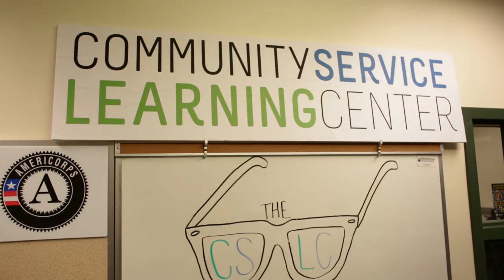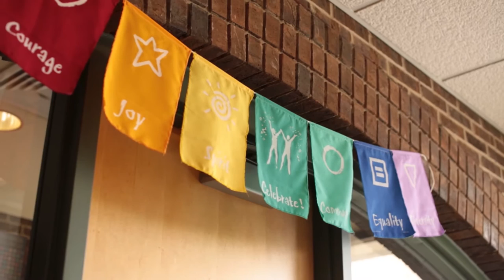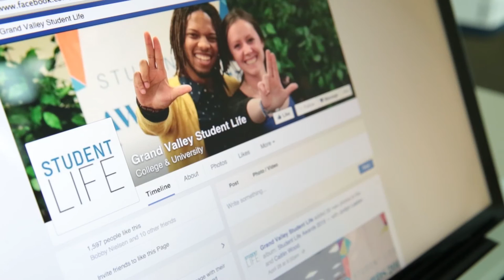Get Involved at Grand Valley State University - Orientation 2015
Geared towards first year students, this Orientation video features alumnus, Marvis Herring ’13, explaining the key to success at Grand Valley State University.

It’s simple, students must get involved.